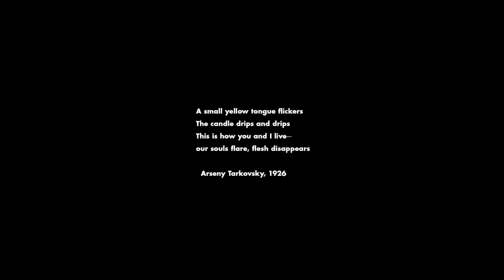Travis Kent: CANDLE, 2017 (excerpt)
Travis Kent, with Emma King

at Co-Lab Projects Gallery
751 Congress Avenue in Austin, Texas

As part of the exhibition 'Good Mourning Tis of Thee', featuring performances by Chris Caroline,  Marnie Castor,  Joseph Keckler,  Sandy Smiles (Frank Haines),  Marne Lucas,  Michael Anthony Garcia,  Ryan Hawk,  Travis Kent,  and Jardine Libaire

Curated by Alyssa Taylor Wendt & Sean Gaulager

" CANDLE " (2017)

A small yellow tongue flickers.
The candle drips and drips.
This is how you and I live—
our souls flare, flesh disappears.
—Arseny Tarkovsky, 1926

Kent performed the piece Candle, an action devised for two performers in total darkness, on Friday, October 20th, 2017 at the Co-Lab Projects Gallery space in Austin, Texas in conjunction with the exhibition ‘Good Mourning Tis of Thee.’ Candle explores the anguish of competition in collaboration, as well as the subsequent confusion and mourning that comes with dissolution. A ballet of intimacy and conflict. Conceived in 2015, this was the first time this piece was performed in public (performed here with artist & dancer Emma King).

I am a candle. I burned at the feast.

TRAVIS KENT is an artist and curator from Long Island, NY. Kent received his BFA in Photography from the School of Visual Arts in NYC in 2003. His work has been exhibited in several group shows and publications. In 2010, He had his first solo show at Sofa Gallery, Hope You’re Well, and in 2011 he had his second solo show at Domy Books, ALL BEST. In 2013 he opened Farewell Books, a progressive book shop and art gallery, which he ran with Mikaylah Bowman in Austin until 2017. His work explores the intersection of performance, music, poetry, art and life through the use of repetition, exhaustion, awkwardness, simplicity and intimacy. He currently lives and works in Austin, Texas; primarily under the WORK RELATED GROUP moniker.